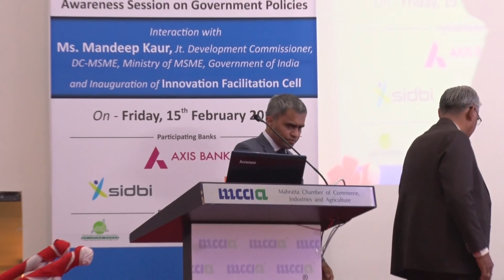MSME Loan Mela | Q&A Session 3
MSME Loan Mela organized by MCCIA took place on 15th February 2019. MSME Loan Mela was organised to serve a single destination for availing all types of MSME loan products offered by multiple banks. Tune in if you missed it!